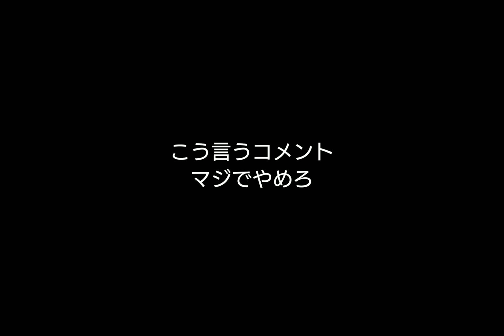「拡散OK」どうしてこんなコメントを書くのでしょうか？(マジでキモすぎ)